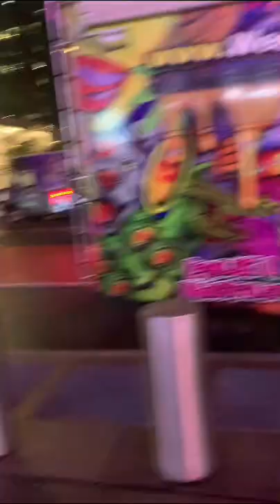NEW YORK WALK Times Square NEW YORK City USA video Travel vlog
Walking in Times Square in New York City.  Times Square is a major commercial intersection, tourist destination, entertainment center, and neighborhood in the Midtown Manhattan section of New York City, at the junction of Broadway and Seventh Avenue. Brightly lit by numerous billboards and advertisements, it stretches from West 42nd to West 47th Streets and is sometimes referred to as "the Crossroads of the World", "the Center of the Universe", "the heart of the Great White Way" and "the heart of the world". One of the world's busiest pedestrian areas, it is also the hub of the Broadway Theater District and a major center of the world's entertainment industry. Times Square is one of the world's most visited tourist attractions, drawing an estimated 50 million visitors annually. Approximately 330,000 people pass through Times Square daily, many of them tourists, while over 460,000 pedestrians walk through Times Square on its busiest days.

Formerly known as Longacre Square, Times Square was renamed in 1904 after The New York Times moved its headquarters to the then newly erected Times Building, now One Times Square. It is the site of the annual New Year's Eve ball drop, which began on December 31, 1907, and continues to attract over a million visitors to Times Square every year.

Times Square functions as a town square, but is not geometrically a square; it is closer in shape to a bowtie, with two triangles emanating roughly north and south from 45th Street, where Seventh Avenue intersects Broadway. Broadway runs diagonally, crossing through the horizontal and vertical street grid of Manhattan laid down by the Commissioners' Plan of 1811, and that intersection creates the "bowtie" shape of Times Square.

The southern triangle of Times Square has no specific name, but the northern triangle is officially Duffy Square. It was dedicated in 1937 to World War I chaplain Father Francis P. Duffy of New York City's U.S. 69th Infantry Regiment and is the site of a memorial to him. There is also a statue of composer and entertainer George M. Cohan, and the TKTS ticket booth for Broadway theaters.

This urban walk was a pleasure and everybody. should be able to experience it. It was a perfect day. Manhattan was fun! An awesome walk where to feel city. This is New York 4k as seen by this travel vlogger! Take a virtual walk with us. Let's virtual hike watching this slow tv documentary 4k video.

The sanitary situation had improved, and normal life was almost back but again is being threatened! Check this new reality out!

Secret To Writing Lyrics Part 4 | Spit Fyre

@Hip Hop Uncensored Podcast @millywop @Kollege Kidd @IsmokeHiphop Live @NYCDrama @DomisLive NEWS
@Ceddy Nash @HASSAN CAMPBELL @Dougie B @DaReal FeelTv @THE STAR REPORT
@Cultfigga Tv @EyeQ Shahid @SAY CHEESE! @The Real Charleston White